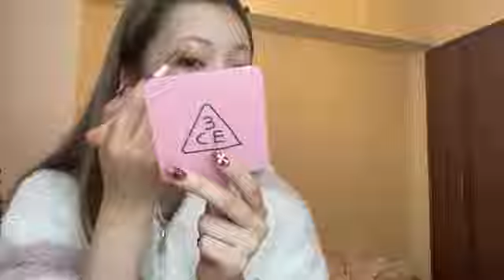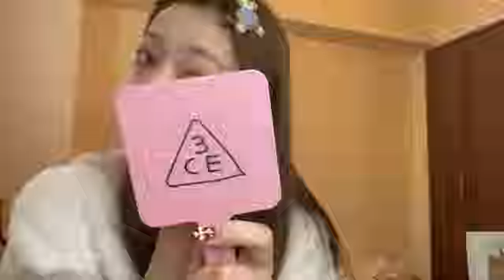2024年11月07日15時13分14秒 坂本 りの（HKT48 チームH）